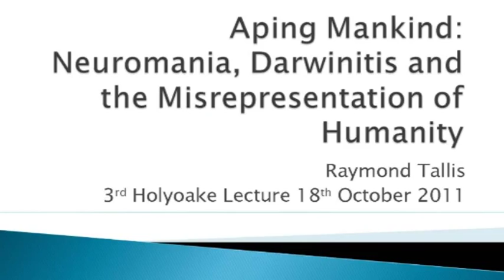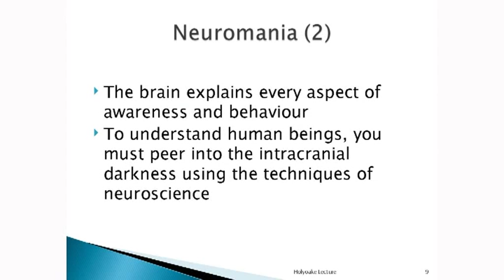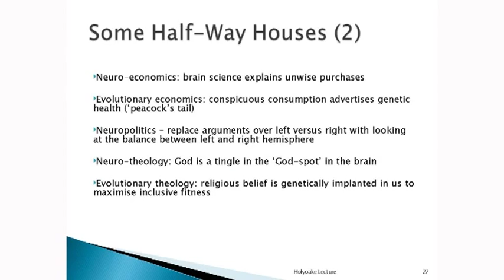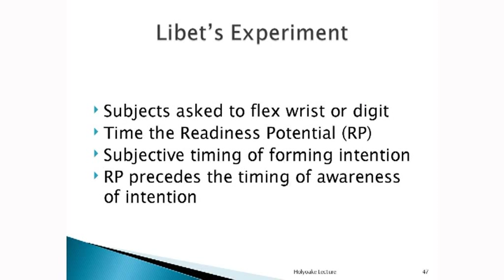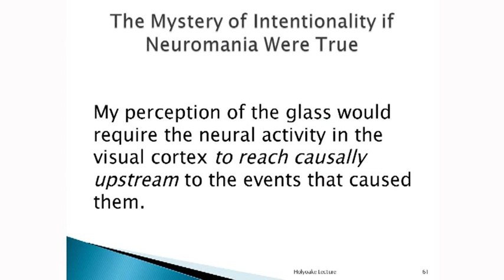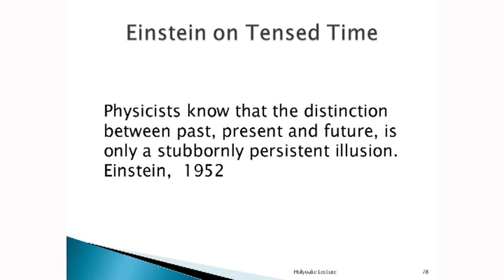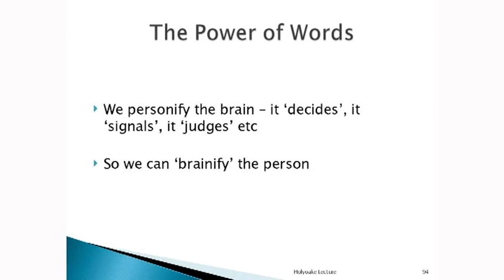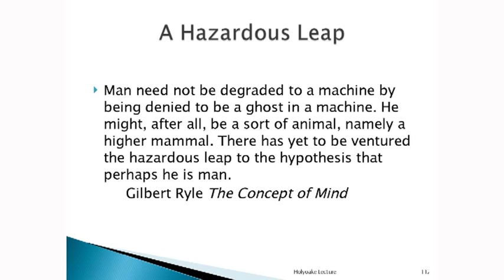Ray Tallis presents the 2011 Holyoake Lecture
Ray Tallis presents the 2011 Holyoake Lecture on 'Aping Mankind. Neuromania, Darwinitis and the Misrepresentation of Humanity'.